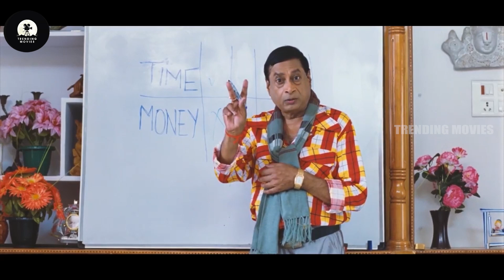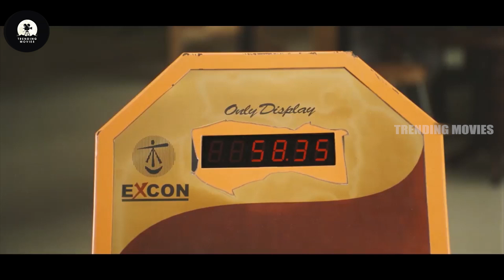Anisha Singh Checking Her Weight Interesting Comedy Scene || Sivaji || Srinivasa Reddy | Trending